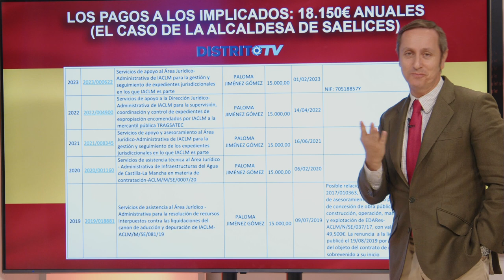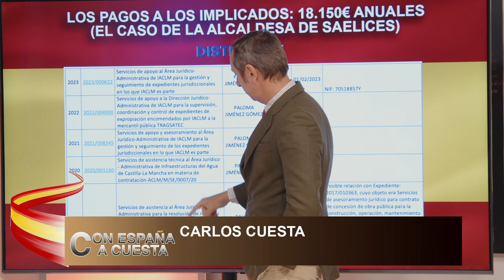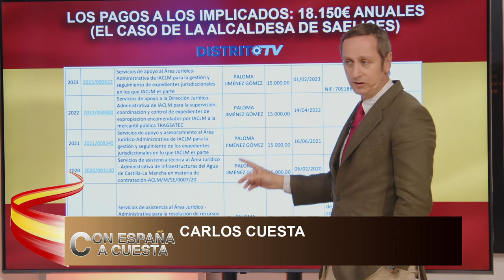💥CARLOS CUESTA saca a la luz los PAGOS que oculta PAGE💥 y que podría acabar con el PSOE en CLM